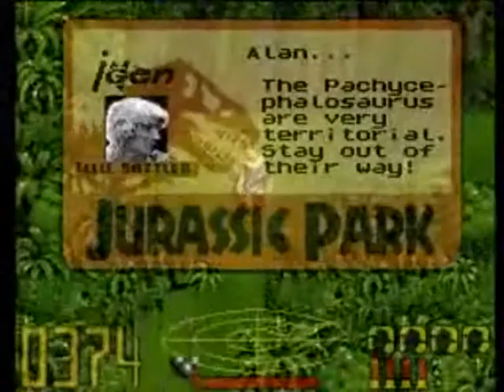Jurassic Park 1